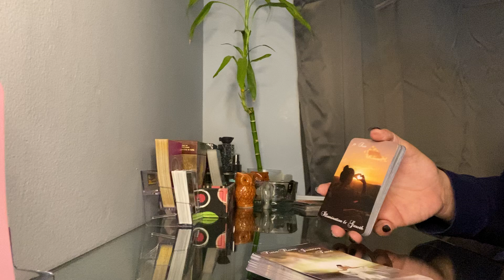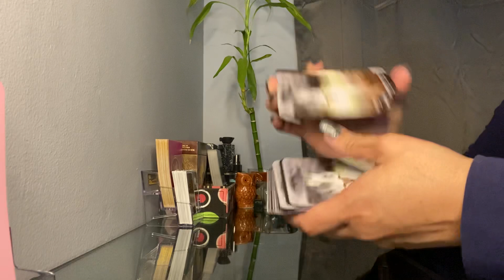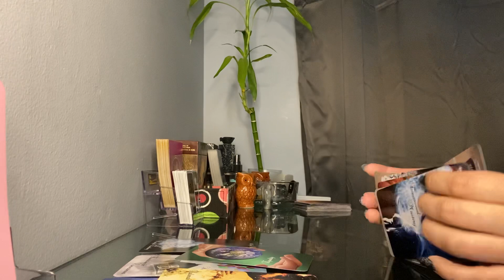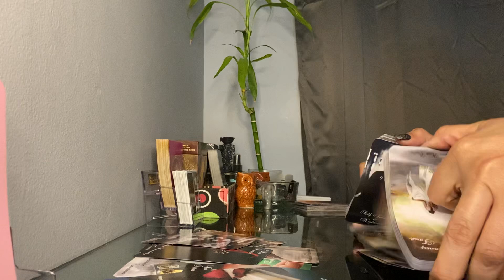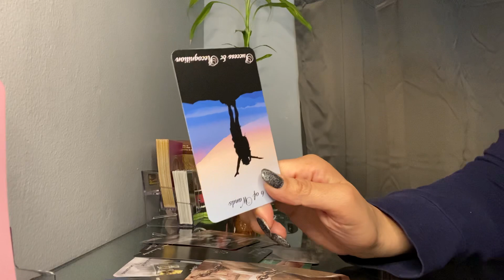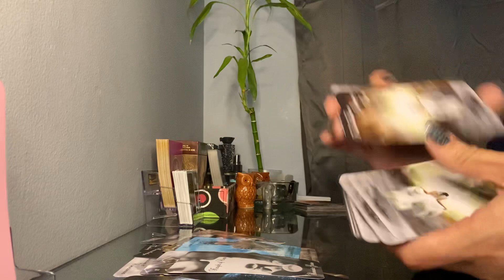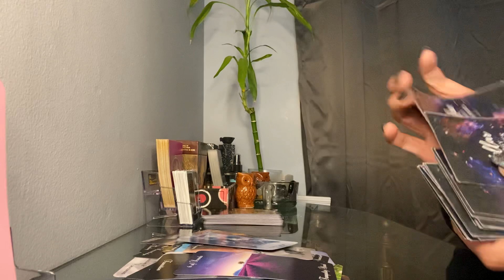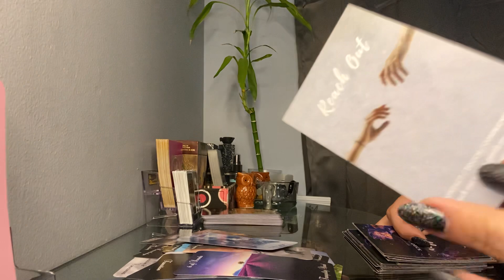Scorpio what’s coming towards you this weekend? * They are coming in with the truth*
Weekend

These readings are for the energy coming towards with in the next 24-48 hours.